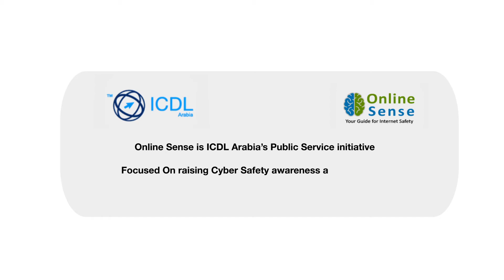What is FOMO and how can you deal with it?